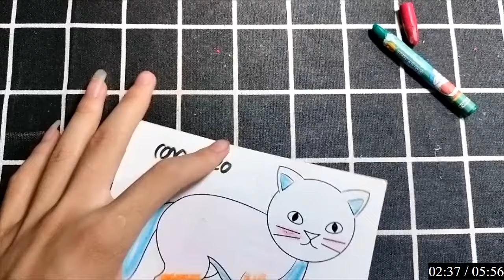Hello Rc | Tạo Đồ Chơi Xếp Hình Handmade Bằng Giấy: 30 CON MÈO.mp4